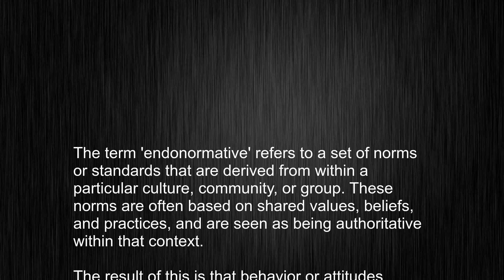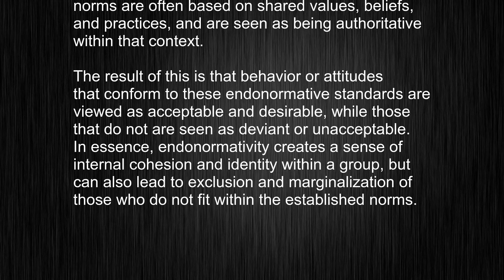What's the meaning of "endonormative", How to pronounce endonormative?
This video tells you what "endonormative" means, how to pronounce it, provides a pronunciation guide and an accurate definition.
 00:00 Pronunciation
 00:24 Meaning

 - What is the meaning of endonormative
 - How to say endonormative
 - What is the definition of endonormative
 - How to pronounce endonormative

 Visit our free audio/video dictionary tutorial to learn how to correctly pronounce words/names and to learn their meanings, definitions, just like endonormative definition and meaning in Merriam-Webster, endonormative definition and meaning in Collins English Dictionary, endonormative definition and meaning in The Oxford English Dictionary, endonormative definition and meaning in Longman Dictionary of Contemporary English, endonormative definition and meaning in Cambridge Advanced Learner's Dictionary, and more.